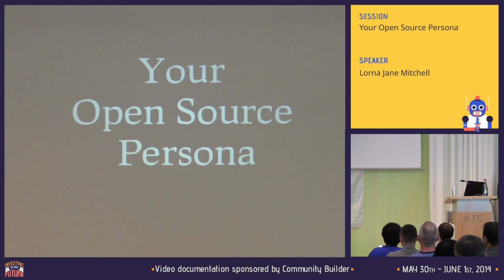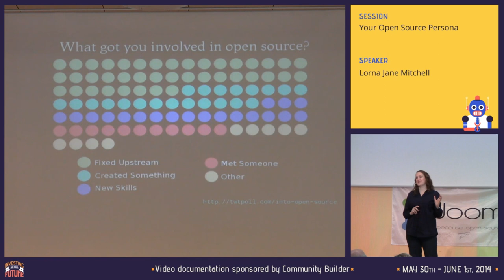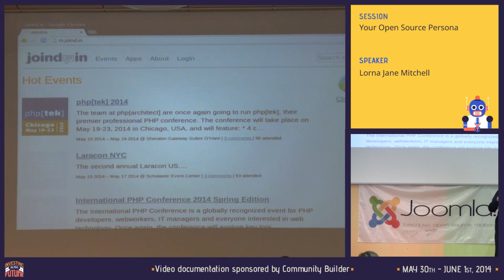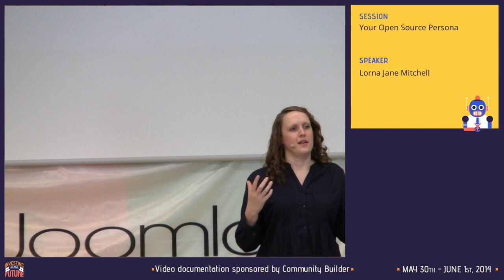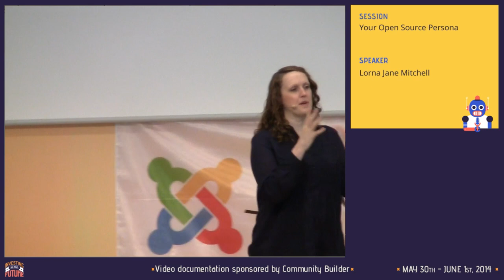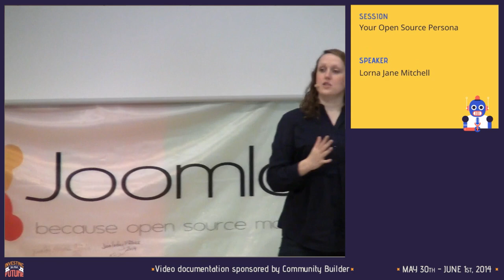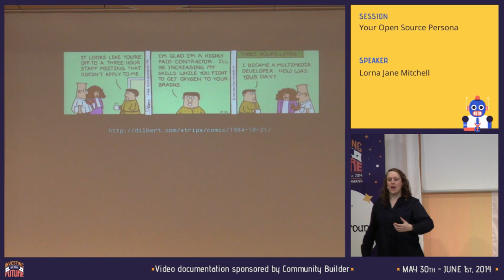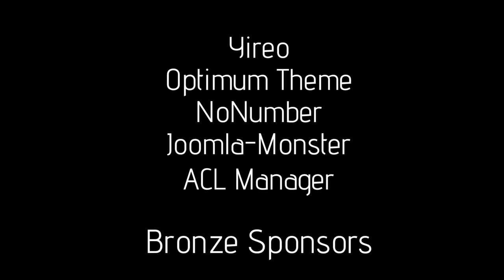Your Open Source Persona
By Lorna Jane Mitchell

In open source, we identify ourselves with the project, language or framework that we are most involved with. The contributors and leaders of our communities are VIPs and we look up to them. Being part of a tribe is only half of the story - we each make our own decisions about who we are within our open source community, and how we relate to the others with whom we share this journey. Let's talk about karma, power, responsibility and communication in our own tribes and beyond.